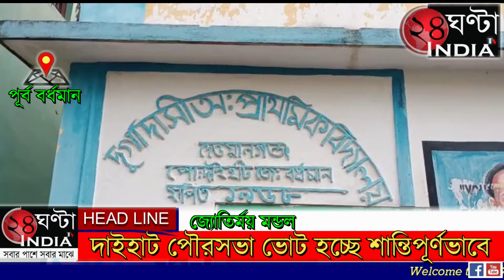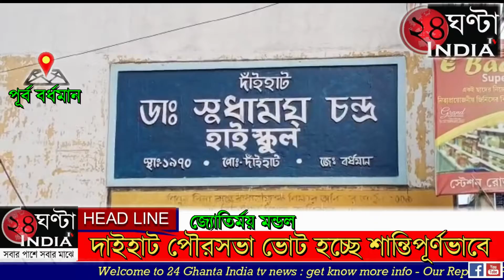দাইহাট পৌরসভা ভোট হচ্ছে শান্তিপূর্ণভাবে।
রাজ্যের কয়েকটি পৌরসভার সঙ্গে দাঁইহাট পৌরসভাতেও কঠোর পুলিশ পাহারাতে ১৪ ওয়ার্ড বিশিষ্ট দাঁইহাট পৌরসভায়   শান্তিপূর্ণভাবে ভোটগ্রহণ চলছে।
দাঁইহাট 7 নম্বর ওয়ার্ডের দুর্গাদাসী প্রাথমিক বিদ্যালয়ের ১০ নম্বর বুথে  বিকাল ৩ টা ৩০ মিনিটে গিয়ে দেখা যায় স্বাস্থ্যবিধি মেনে কঠোর পুলিশি পাহারায় ভোটগ্রহণ চলছে ভোটাররা ভোট দেওয়ার জন্য লাইনে দাঁ রীয়ে রহেছেন।